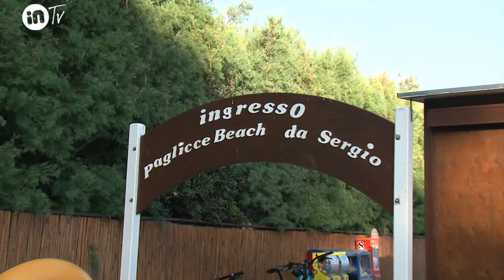bagni da sergio, gourmet 1 elba 2019